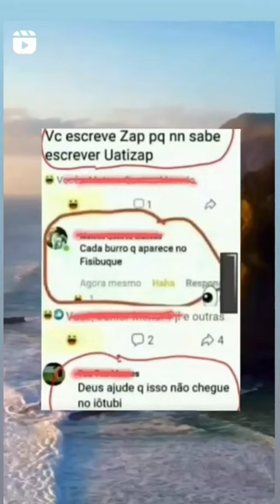josias nordeste subscribe shorts